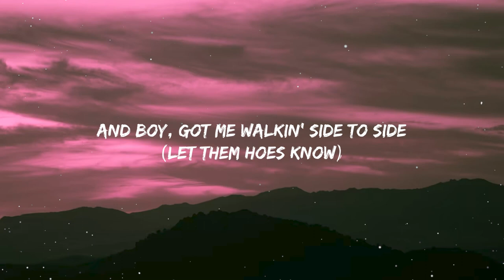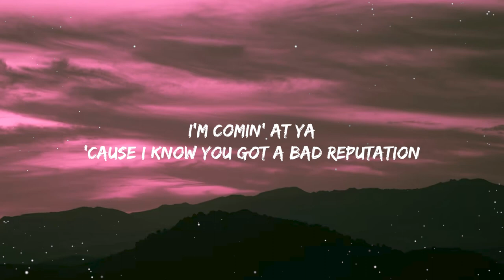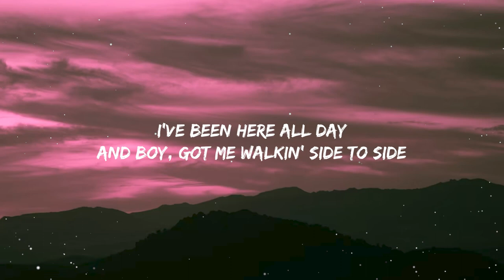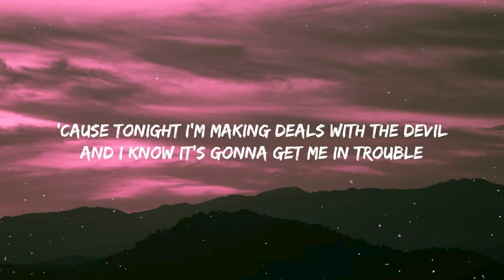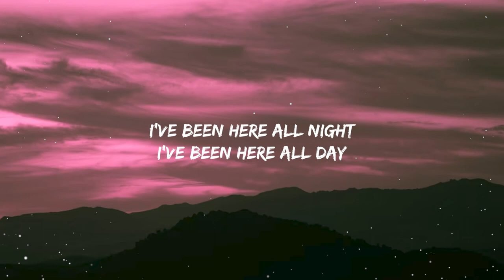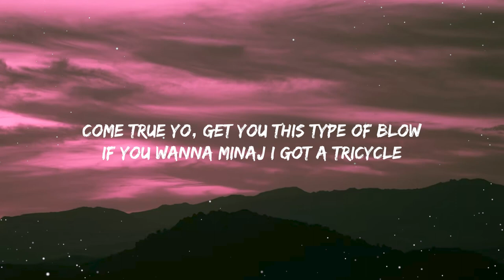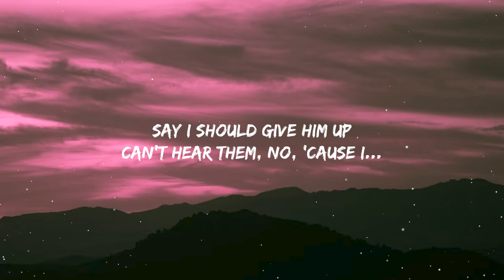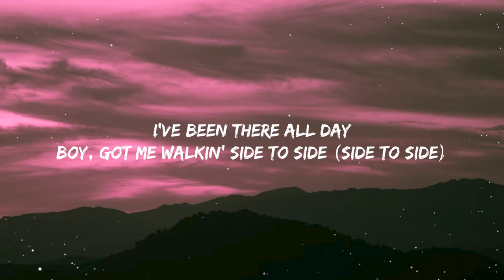Ariana grande - side to side | lyrics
Uh, yeah
Wrist icicle, ride di*k bicycle

All these bit*hes' flows is my mini-me
Uh, I-I give zero f*cks and I got zero chill in me

Say I should give em up (Give em up)

[Refrain: Nicki Minaj and Ariana Grande]